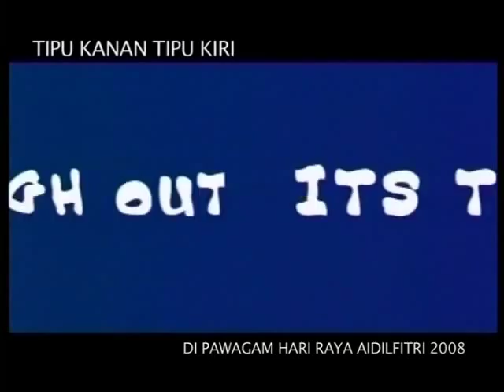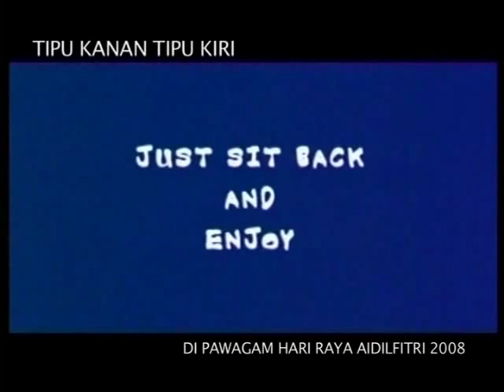Tipu Kanan Tipu Kiri Trailer (HIGH QUALITY)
Latest film by Sharad Sharn since DIVA. This is TIPU KANAN TIPU KIRI starring indonesian acts such as  Adrian Sugino and Titi Kamal. With Malaysian actors co-starring HANS ISAAC & DATIN NATASHA HUDSON.